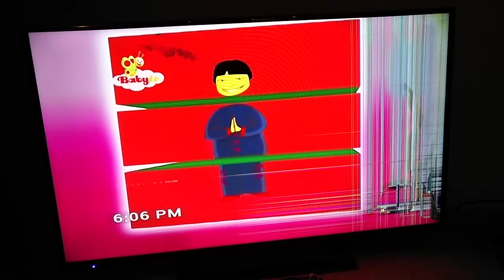February 12, 2018